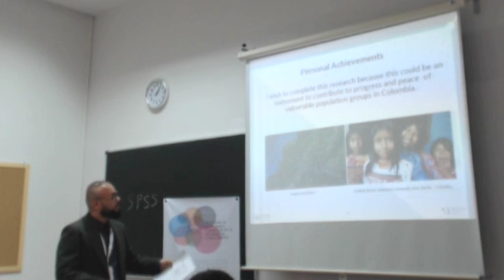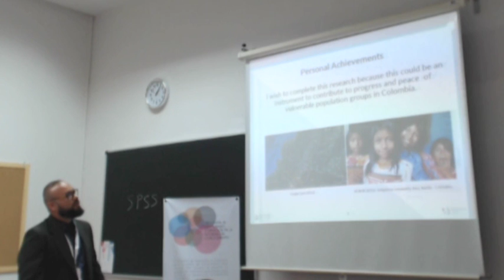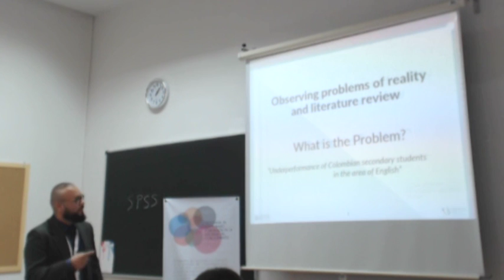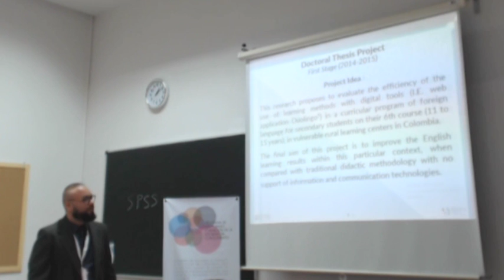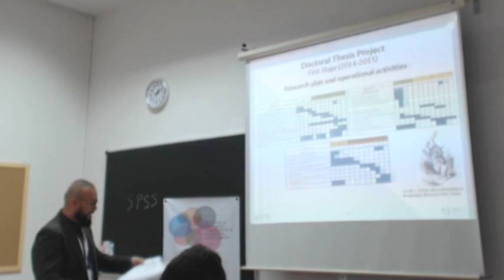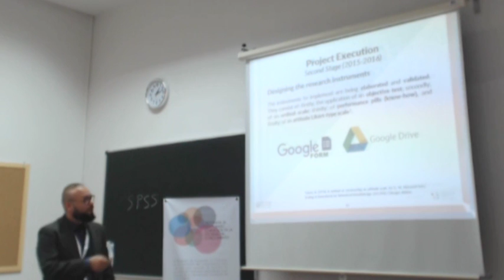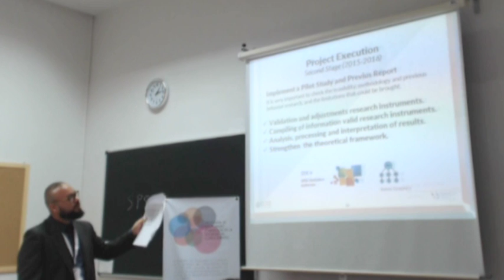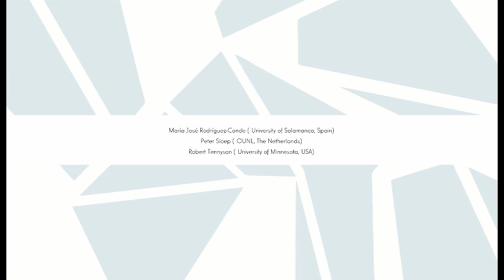Evaluation of the integration of a web application for foreign language learning in vulnerable...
Authors: Geovanny Alexander Abaunza and María José Rodríguez Conde